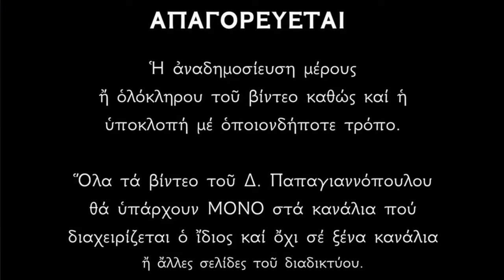🌸 9 Ιουνίου - Βίος Αγίου Κυρίλλου Αλεξανδρείας | Παπαγιαννόπουλος